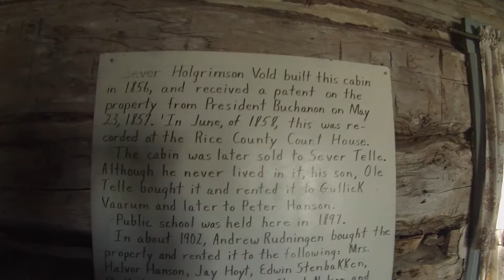A Look Back: Log Cabin, Rice County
Sue Garwood gives a tour of the log cabin on Rice County Historical Society grounds. The cabin was built in 1856 and housed as many as six people at one time in its two rooms.